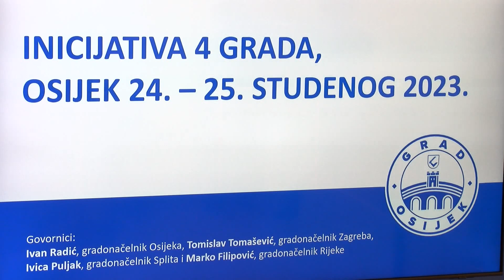Inicijativa 4 grada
U Osijeku je, kako i najavljeno, održan sastanak u sklopu Inicijative 4 grada. Ideja inicijative je da gradonačelnici najvećih hrvatskih gradova  intenzivnije surađuju na svim, posebno ključnim pitanjima razvoja i razmjenjuju ideje i primjere dobre prakse. Iako iz različitih stranačkih i svjetonazorskih pozadina, ovim potvrđuju da im je dobrobit sredine kojima upravljaju iznad svih drugih interesa.